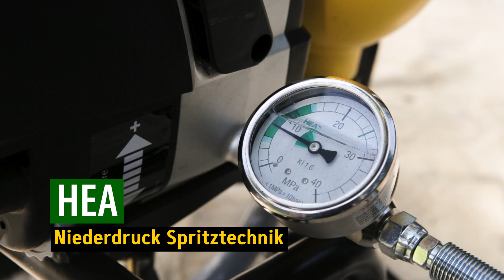Holzfassade streichen mit einem Farbspritzgerät | WAGNER PowerPainter 90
Das Haus Ihres Kunden ist in die Jahre gekommen und die Fassade benötigt einen neuen Anstrich mit deckender Farbe? Die Holzfassade auf der Wetterseite soll witterungsbeständig gemacht werden? Holzfassaden sind durch wechselnde Temperaturen und die Sonneneinstrahlung vielen Belastungen ausgesetzt. Doch egal, ob für den Holzschutz vor Wettereinflüssen, Schimmel und Schädlingsbefall oder für einen tollen neuen Fassaden-Look: Das Holzfassade-Streichen gehört für jeden Maler zum Arbeitsalltag. Möchten Sie bei der Arbeit Zeit sparen, Ihren Rücken schonen und präziser Farbe auftragen als mit Walze oder Pinsel? Dann sollte Ihre Wahl auf ein Farbspritzgerät fallen. Wichtig ist hierbei jedoch, dass sie bestimmte Vorkehrungen treffen und das richtige Material wählen.